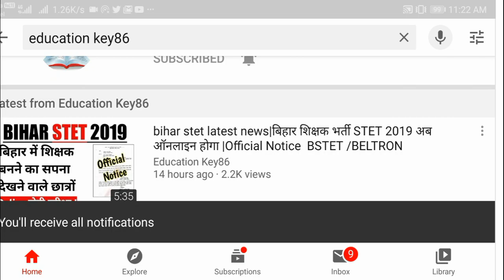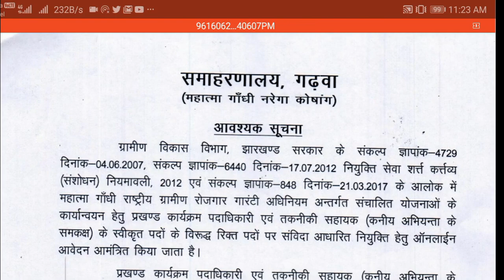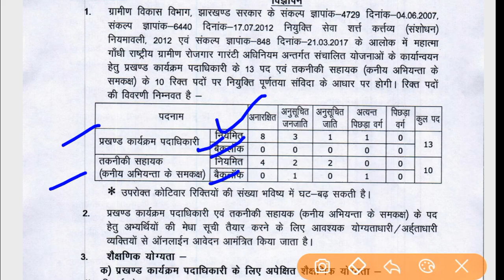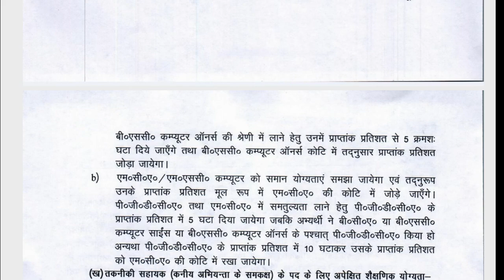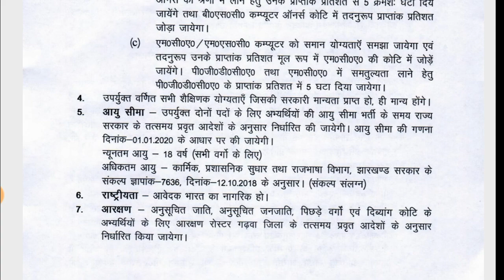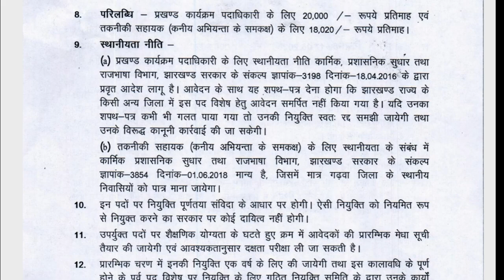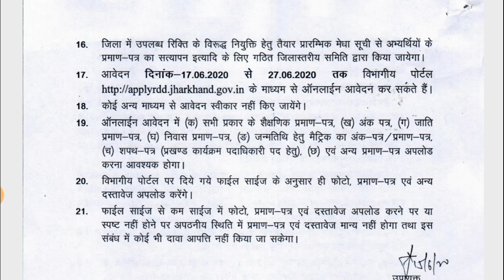Jharkhand recruitment 2020|प्रखंड कार्यक्रम पधाधिकारी/तकनिकी सहायक|Eligibility||Salary||Online Apply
तकनिकी सहायक

jharkhand district recruitment

gadhwa jila naukri jharkhand

Block Program Officer

Technical Assistant(Equi. to Junior Eng.)

Important Instructions:
Before filing the online form, please ensure that you are having the scanned copy of the following documents, as applicable. The size of a single document should not be more than 300 kb in pdf format. The Photograph (Max 50 kb) & signature (Max.50 kb) should be in jpeg format.
Latest passport size photograph (Not more than 6 months old)
Scanned copy of Signature
Matriculation Certificate as an age proof
Essential & desirable qualification/s, certificates, marks-sheets
Experience certificate/s
Domicile certificate issued by a competent authority of Govt. of Jharkhand
Caste certificate (For candidates of reserved category only)
Person with disabilities (PwD) should submit certificate issued by a Medical Board
To get the benefit of reservation & concession in fee, the candidate will have to submit the caste certificate issued by a competent authority of Govt. of Jharkhand. Else, the candidate will be considered for unreserved posts only & no concession of fee will be permitted.
Fee will be paid through debit/credit card or internet banking only. Fee once deposited will neither be refunded nor transferred in any circumstances.
Candidate should take a print out of successfully submitted application for future reference.

1. Beltron Bihar 2019 (Computer Quiz video)

2. Bihar (Jobs Notification & Latest News)

4.

5.

9. Polity (For all Competitive exam)

10 . March 2019 current affairs 2019 video

12. January 2019 Current Affairs video